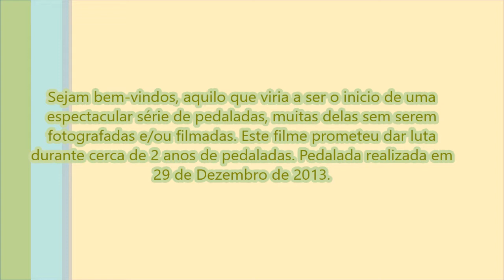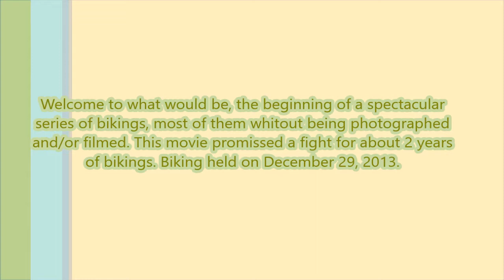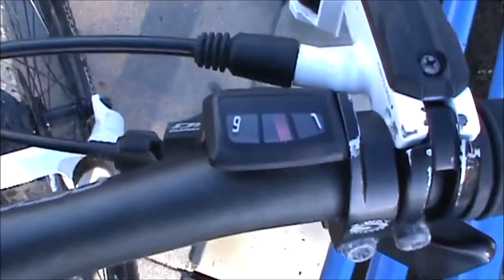Pedalada de Domingo 1.1 - Sunday biking 1.1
Se não gostas do nome dos novos projectos... Já sabes! Muda-te!

Pedalada realizada entre: Pintado - Torre - Olas - Portela da Légua - Algaz - Portela da Légua - Olas - Torre - Pintado.

Vídeos gravados com uma Sony DCR-SX21E e editados no Movie Maker.

If you don't like the name of the new projects... You know! Move!

Biking held between:  Pintado - Torre - Olas - Portela da Légua - Algaz - Portela da Légua - Olas - Torre - Pintado.